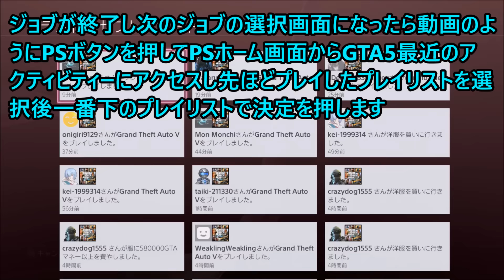GTA 5 オンライン シークレット狼グローブを入手保存する方法！！ハロウィーン限定アイテム【MONCHI 】gta 5 最新DLC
現在開催中のハロウィーン限定ジョブにしか出てこない狼グローブをオンラインに無理やり持ってきてコスチュームに保存しましょう(´▽｀*)ハロウィーンは狼男に変身してロスサントスで大暴れで決定です！

↓MODジョブのダウンロードはこちら(´▽｀*)これを先頭に２つのジョブのプレイリストを作りましょう！

連動ブログ　Ameblo　俺の左脳はシングルコア

GTA5 グリッチ　GTA5　バグ　GTA5 グリッチ最新　GTA5 ハック　GTA5 お金増殖　 超簡単無限資金増殖方法1,23　GTA5オンライン強盗アップデート　GTA5オンライン無限資金増殖　GTA5最新グリッチ  GTA５新ストーリーDLC  GTA 5: NEW UFO FOUND! GTA 5 Easter Egg gta5最新情報 　GTA5　GTA 5 Lowriders Online DLC GTA5DLC 　グランドセフトオート　GTA5ローライダーズ　限定スウェット入手方法　BLCK BROKERスウェット　GTA 5 Online HALLOWEEN DLC ITEMS　GTA 5 Halloween Surprise Update　GTA 5 オンライン HALLOWEEN サプライズDLC　スペシャル霊柩車　GTA5リアル狼男オンライン　GTA 5 Online - How To Get RARE & SECRET Warewolf Gloves Online　GTA 5 Online HALLOWEEN DLC ITEMS　GTA 5 オンライン シークレット狼グローブを入手保存する方法